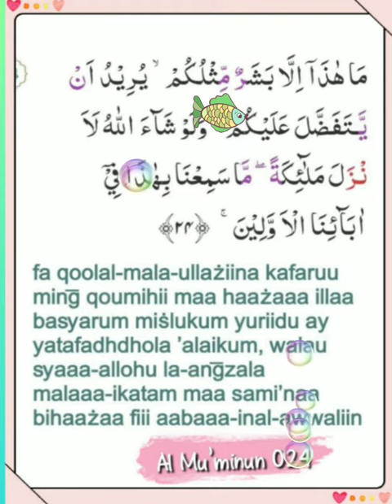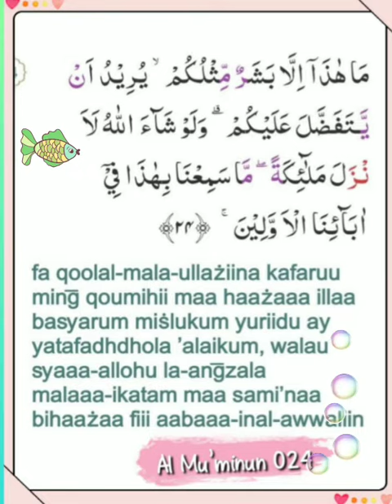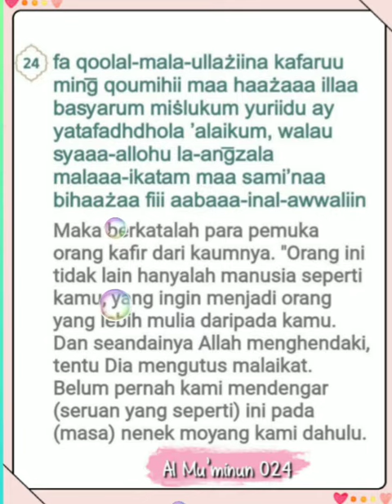023 024 Mahmoud Kholil Al Hussary